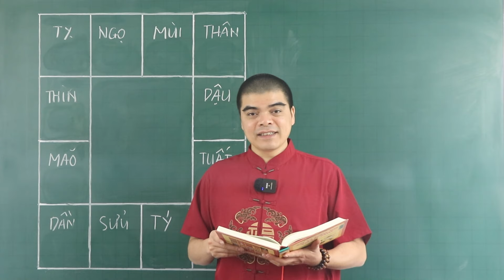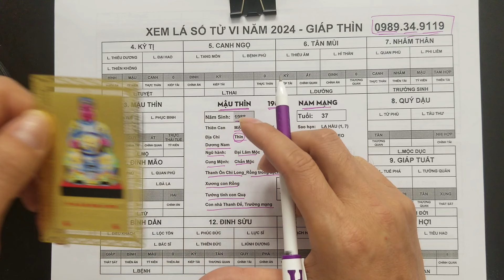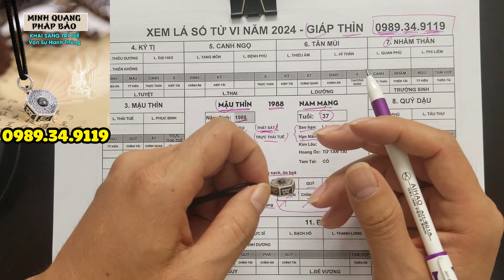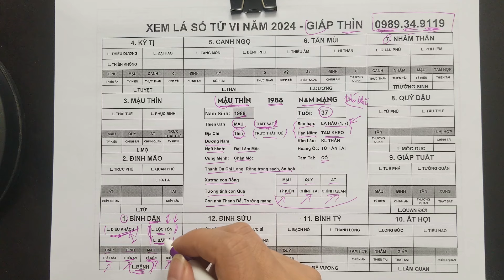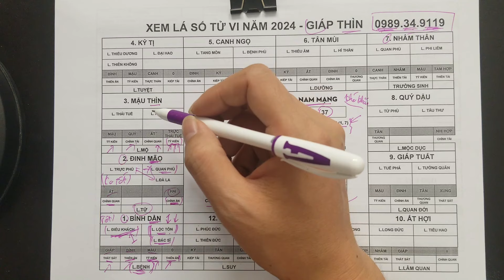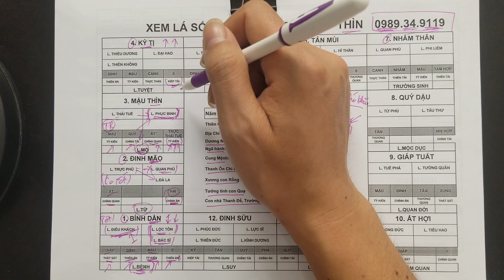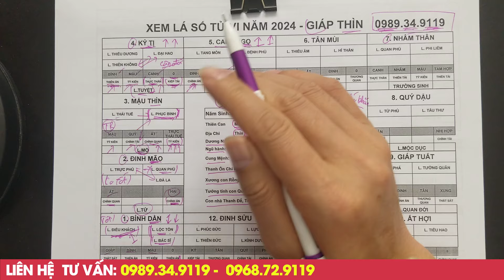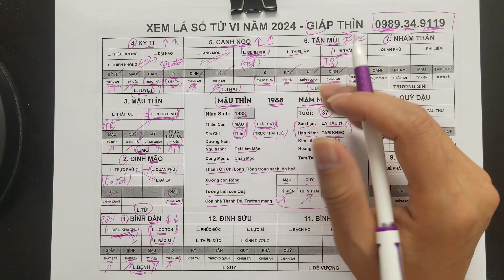Tử Vi Tuổi Mậu Thìn 1988 Nam Mạng - 6 Tháng Đầu Năm 2024 Giáp Thìn Sẽ Ra Sao? Vận hạn Thế Nào?